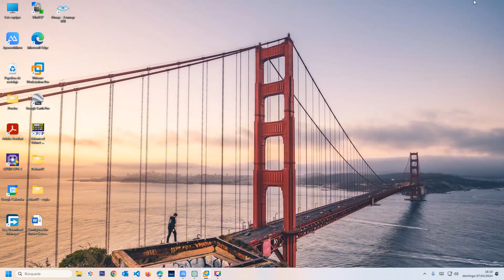Eliminar Archivos Temporales en el Directorio /var/tmp en Linux: Tutorial Paso a Paso 🐧🗑️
Aprende cómo eliminar archivos temporales en el directorio /var/tmp en tu sistema Linux con este tutorial paso a paso. Descubre cómo liberar espacio en tu sistema y mantenerlo limpio y ordenado eliminando archivos temporales innecesarios. Sigue estos simples pasos para optimizar el rendimiento de tu sistema y mejorar su eficiencia. ¡Mantén tu sistema Linux limpio y ágil con este útil tutorial!